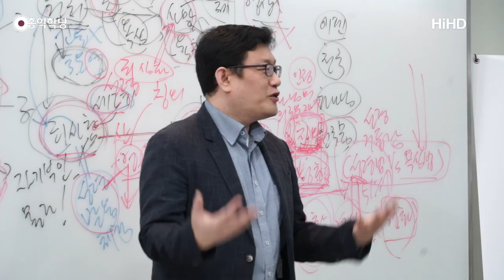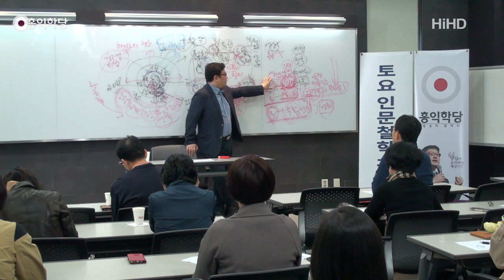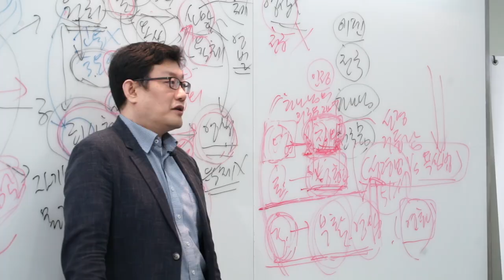[3분 묵상] 「도마복음」은 기독교의 밀교密敎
- (180414 요한계시록) 「도마복음」은 기독교의 밀교密敎